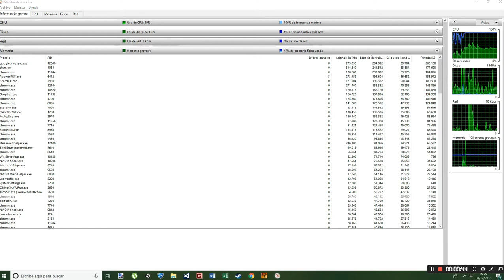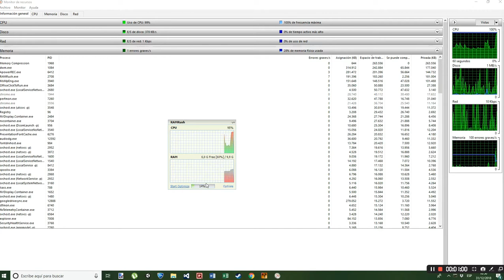♒ Recuperar memoria RAM con Ramrush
Si el ordenador 🖥 se ralentiza tras mucho tiempo de uso, puede ser que la memoria RAM este llena o utilizada en un alto porcentaje. Con este breve y sencillo tutorial aprenderás a utilizar el programa gratuito RamRush para recuperar memoria RAM en sistemas Windows 💻, liberarás memoria RAM de tu PC en apenas unos segundos.
1️⃣ Solicita  ser mi amigo en FACEBOOK

💥 ¿Problemas de espacio en el Disco Duro?